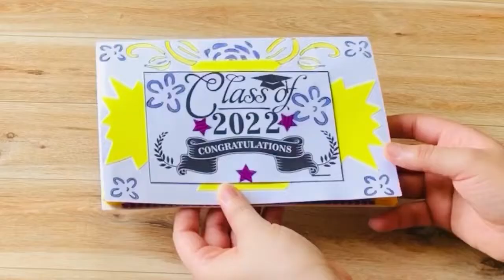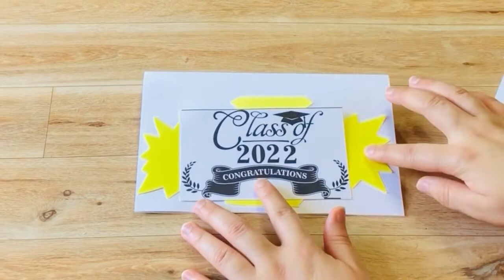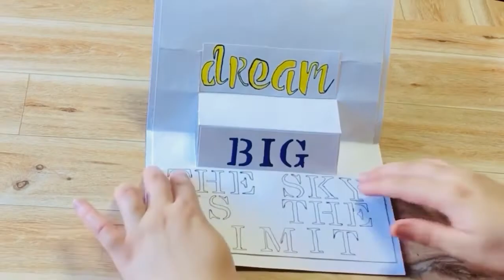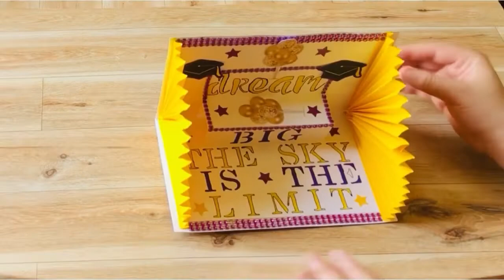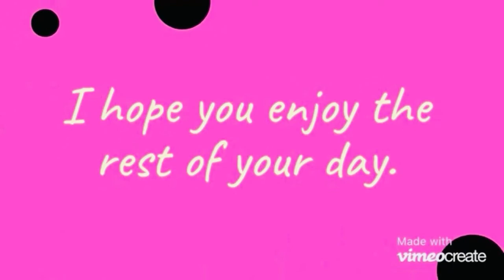How to Make Graduation Card/ Class of 2022 / DIY Graduation Card Idea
How to make Graduation Card. Welcome to another video. In this video, I am showing you all how to make Easy Graduation Greeting Card. This Easy DIY Graduation Card is handmade and is beginners friendly.  This Graduation Card can be given as a gift to friends and loved ones. Please feel free to try out this easy DIY Graduation greeting card idea. If you're new to my channel, WELCOME! A BIG thank you to everyone for your support!